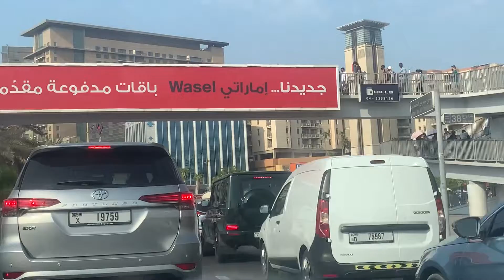Maant waxaan dhex Maraynaa Dubai ee isoo Raaca 👋👋 Camon